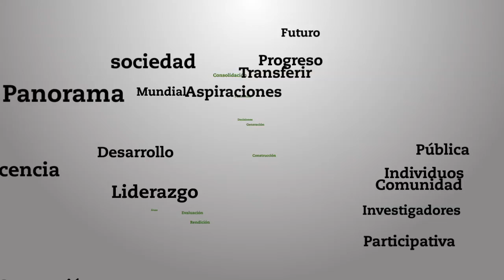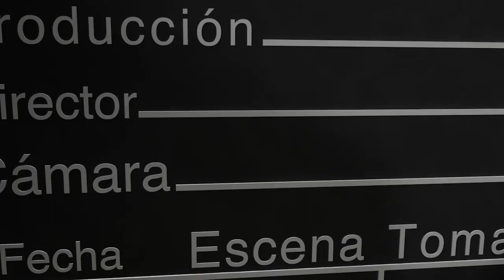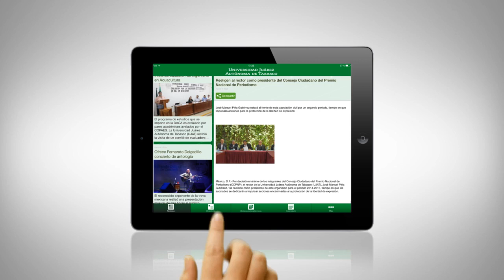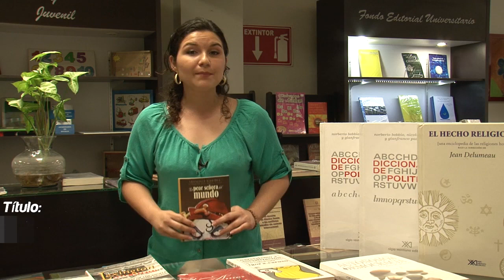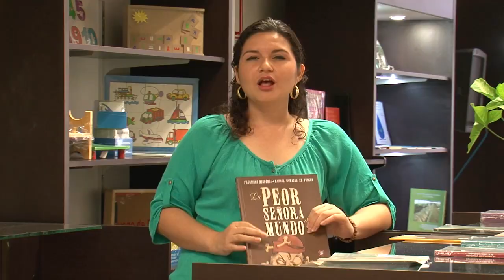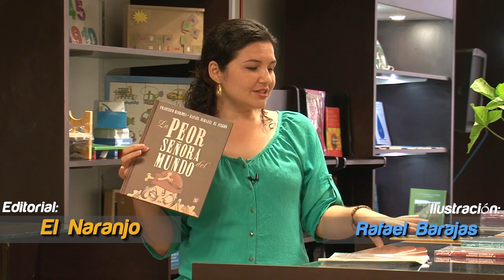Cuadro por Cuadro: Celos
Nueva imagen, nuevo contenido. Tu programa Cuadro por Cuadro te presenta el tema: Celos.